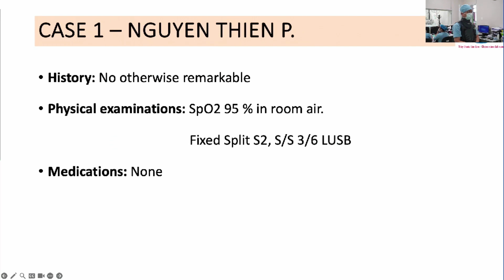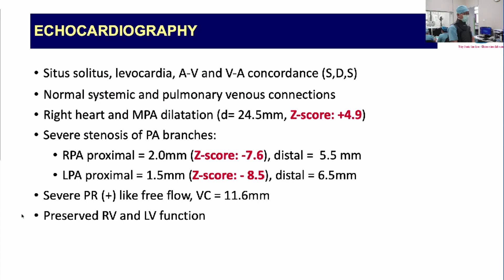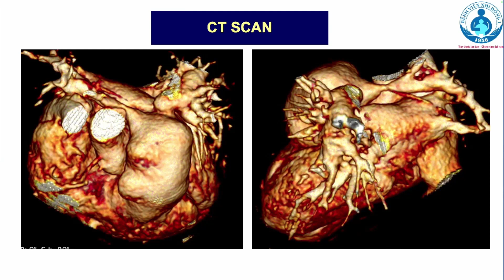Ứng dụng hòa hình CT trong dẫn hướng can thiệp hẹp nhánh động mạch phổi với hệ thống Philips Azurion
Ca can thiệp được thực hiện tại Bệnh viện Nhi đồng 1 bởi TS.BS. Đỗ Nguyên Tín (Trưởng Đơn vị can thiệp tim mạch Bệnh viện Nhi đồng 1) và ekip trên hệ thống chụp mạch can thiệp tiên tiến Philips Azurion 7B20/12.
Công cụ VesselNavigator cho phép tái sử dụng dữ liệu MR/CT chẩn đoán trước đó để phân tách các giải phẫu tim mạch cần thiết, chọn lựa góc soi chiếu tối ưu và hòa hình với Angiography để dẫn hướng dụng cụ trong thời gian thực. Dữ liệu MR/CT hòa hình với Angiography không những giúp dẫn hướng dụng cụ can thiệp trực quan bằng bản đồ giải phẫu 3D với góc chiếu tối ưu, mà đồng thời còn hỗ trợ giảm lượng cản quang và liều tia cho bệnh nhân nhi, đặc biệt là trong những can thiệp phức tạp kéo dài.

TS.BS. Đỗ Nguyên Tín được đồng nghiệp yêu thương gọi là "bàn tay vàng" trong giới can thiệp tim bẩm sinh, một trong những người có ảnh hưởng trong lĩnh vực này ở tầm châu lục và thế giới.
Hiện ông đang là Chủ tịch Liên Chi hội Tim mạch nhi và Tim bẩm sinh TP.HCM, Trưởng Đơn vị can thiệp tim mạch Bệnh viện Nhi Đồng 1 và là giảng viên Đại học Y Dược TP.HCM.